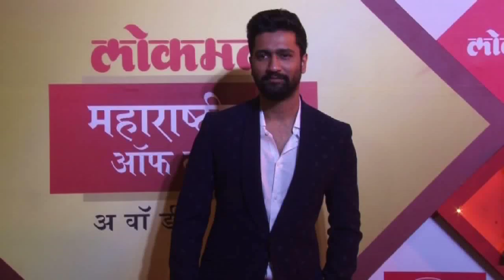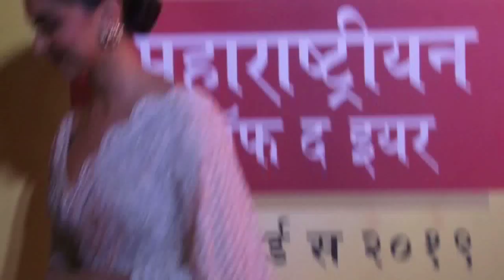Deepika Padukone, Rohit Shetty, Vicky Kaushal and B-town celebs At Lokmat Awards 2019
The sixth edition of Lokmat Maharashtrian of the Year 2019, the prestigious Intellectual Property, which honours the exceptional contribution of various renowned people in Maharashtra took place yesterday. The event was being graced by many Bollywood celebrities including Deepika Padukone, Vicky Kaushal, Riteish Deshmukh and many more. Maharashtra’s Chief Minister Shri Devendra Fadnavis also attended the event as the chief guest.

Others who attended the awards ceremony tonight included Rohit Shetty, Riteish Deshmukh, Zarin Khan among many other famous personalities from the world of politics. Kudos to all the winners who took home the trophy and such a great recognition.

With so much to credit, Deepika and Vicky were among the few Bollywood actors who got awarded with coveted titles at the annual Lokmat Maharashtrian Of The Year awards. Where Deepika won the title of being the 'Iconic Performer Of The Year'; Vicky bagged the title of being the 'Path-breaking Performer Of The Year". President Of Maharashtra Youth Congress Satyajeet Tambe won the ultimate Maharashtrian Of The Year Award.